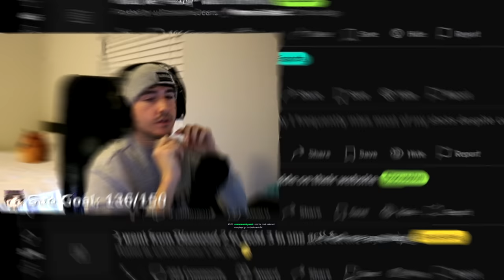"Yoru ur a FREAK!"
I took some EXTREMELY risky Yoru teleports and the enemy team hated me for it 💀. Hope you enjoy the video and if you do be sure to like the video and come watch me live it helps out a ton! :)